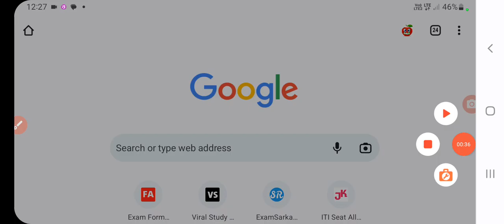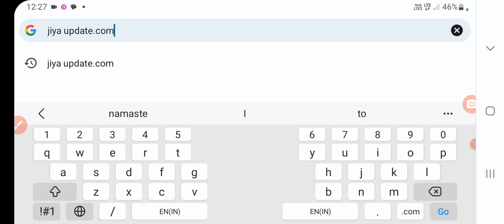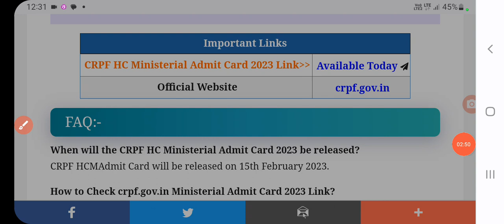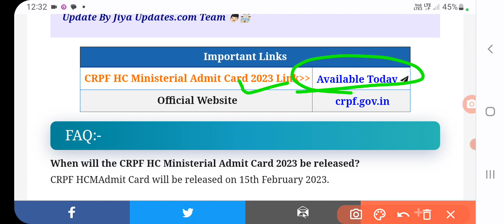Crpf admit card | Crpf admit card kaise nikale | Crpf hcm admit card 2023 | card admit card like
Crpf admit card | Crpf admit card kaise nikale | Crpf hcm admit card 2023 | card admit card like  | sanjeet DNA

Crpf admit card kaise nikale
 Crpf hcm admit card
 Crpf constable admit card
 Crpf admit card 2023
 sanjeet DNA
crpf admit card 2023 Crpf admit card kaise nikale | Crpf hcm admit card | Crpf constable admit card, Crpf admit card 2023
 crpf admit card 2023 kaise download kare
 crpf admit card 2023 telugu
 crpf admit card 2023 kab aayega
 crpf admit card 2023 tamil crpf admit card 2023 download
 crpf admit card 2023 kannada
crpf admit card 2023 malayalam
crpf admit card kaise download karen
crpf admit card kaise nikale crpf admit card 2022 kaise download kare
crpf hcm admit card 2023  crpf hcm admit card 2023 kab aayega
 crpf hcm admit card 2022 crpf hcm admit card download
crpf admit card how to download crpf admit card 2023
 how to download crpf admit card in tamil
 how to download crpf head constable admit card
how to download crpf hcm admit card 2023
how to download crpf hcm admit card